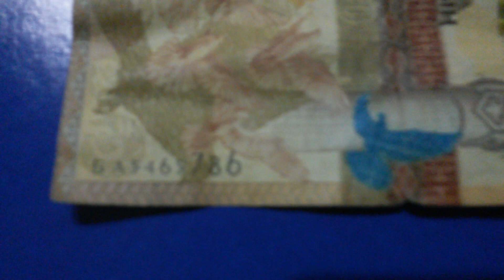БАНКНОТА 1000 ТЕНГЕ № серии ВА5465786 на фиолетовой поверхности 22-ого Января - ДЕНЕЖНЫЙ ПОТОК